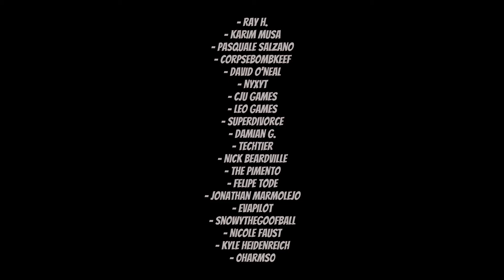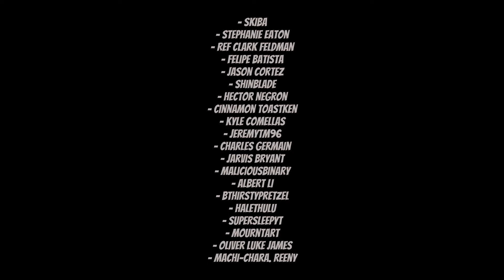I AM A SERIAL KILLER - Full Gameplay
As the name implies, in (I AM A SERIAL KILLER) we enter the skin of a mad and cruel killer. Our only goal is to kill ... until you quench your thirst for blood.
80s Horror-style gameplay with that light bloody humor and graphic styles reminiscent of this wonderful time.
It has two subtitles already embedded (English and Portuguese).
Use Headphones for a better gaming experience.